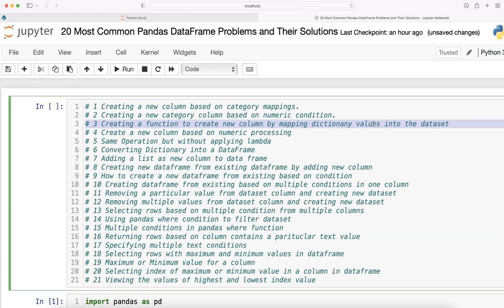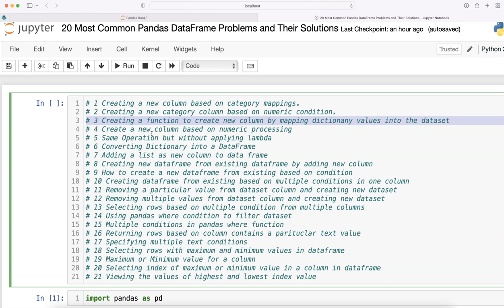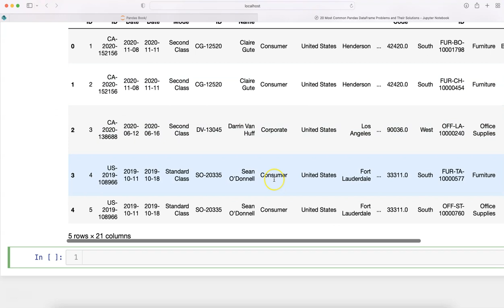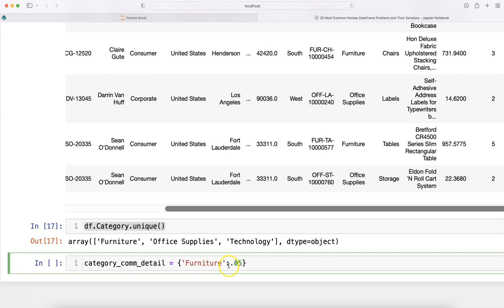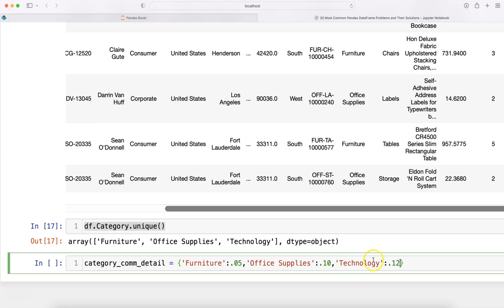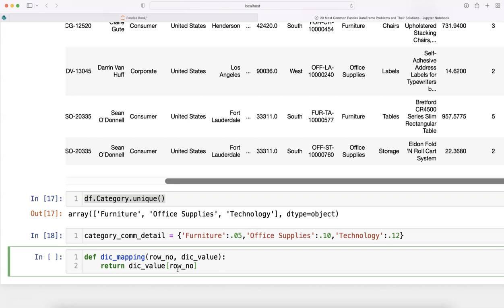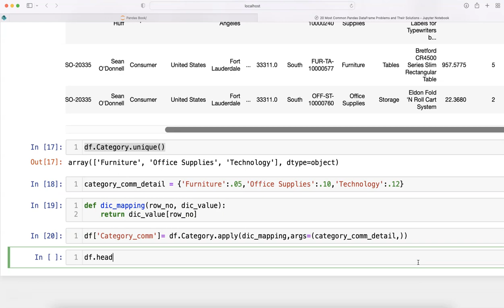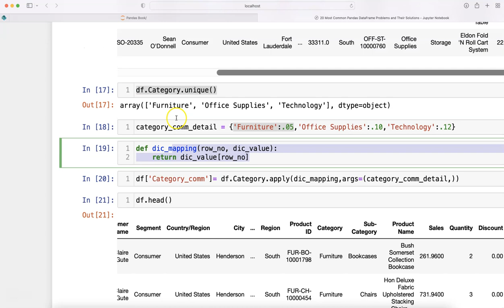Python Function to Create New Column in pandas dataframe based on dictionary values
Python tutorial for beginners on how to create a function that takes dictionary as input and create a new column in dataframe. This is useful when you have many dictionaries that needs to be mapped with pandas dataframe.